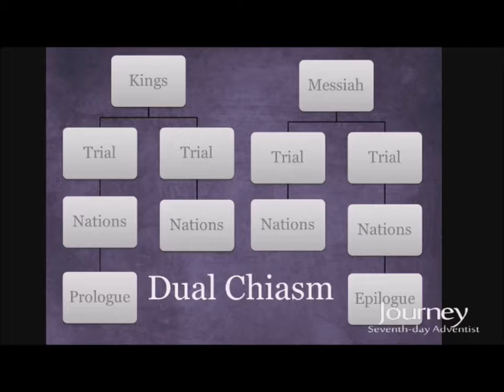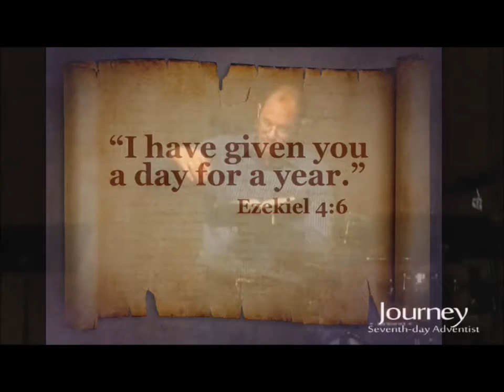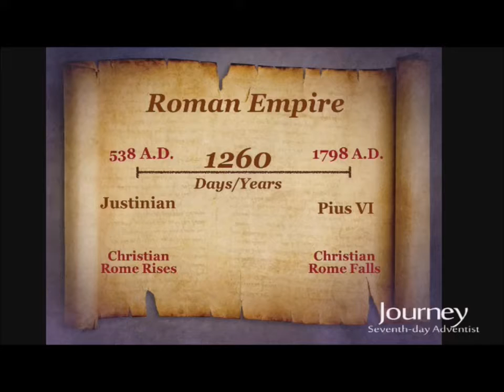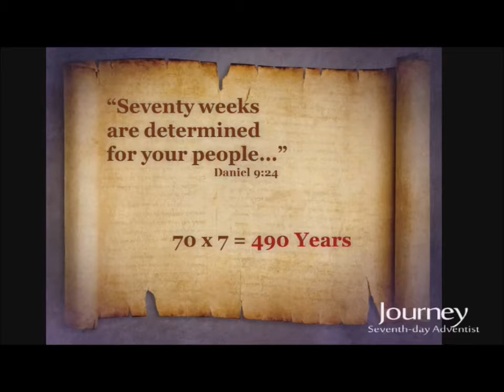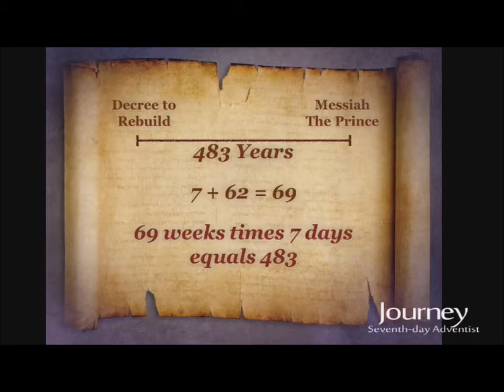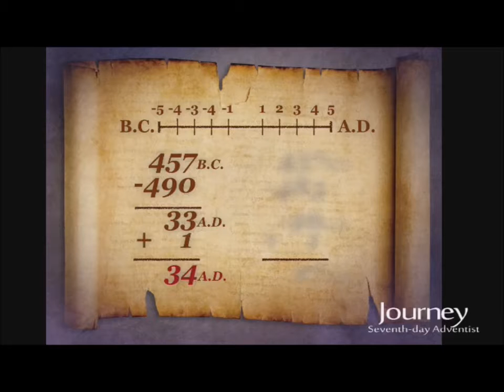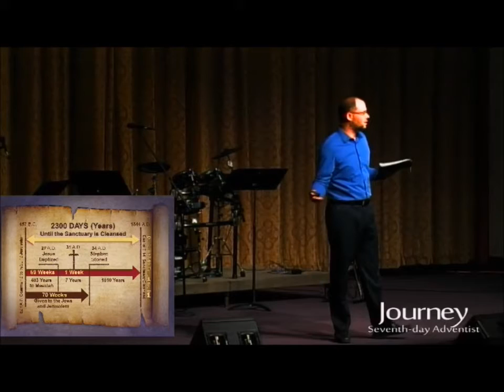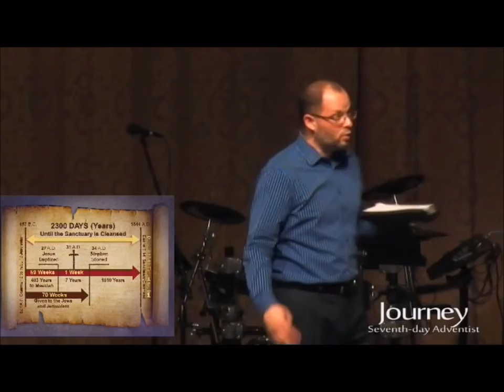2015-11-21 A Prophetic Puzzle, part 2 of 2: Prophetic Panorama -- Jim Wibberding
A Prophetic Puzzle, part 2 of 2: "Prophetic Panorama"
Pastor Jim Wibberding